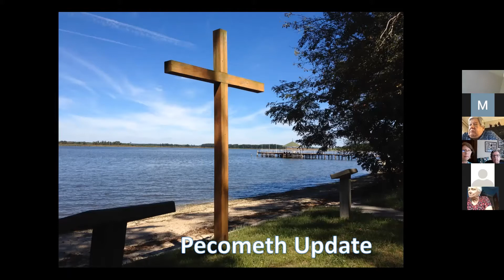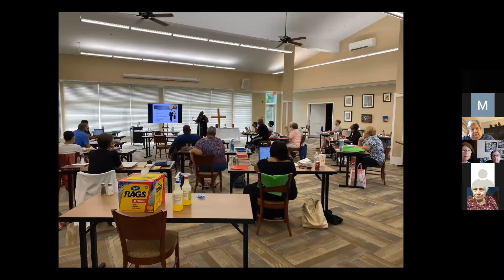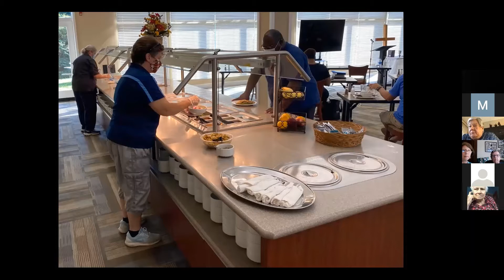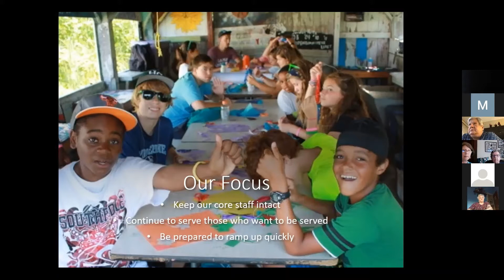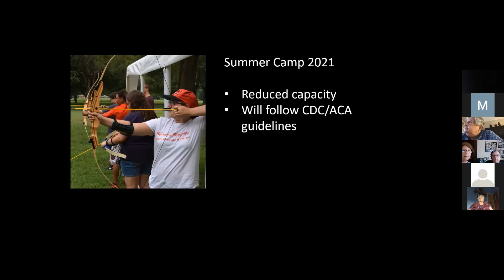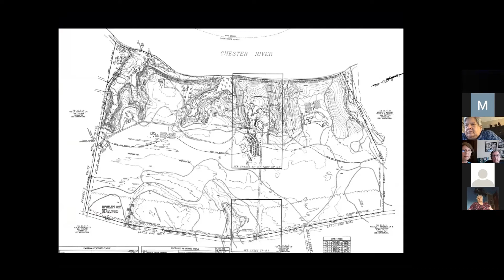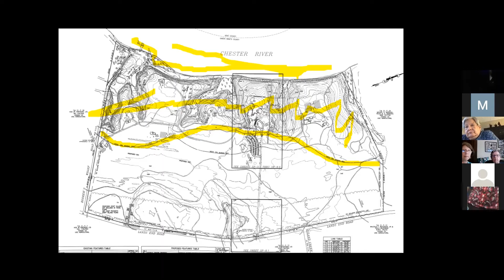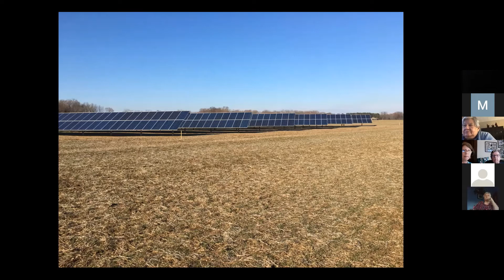UMW Spring Program 2021-Camp Pecometh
Video of the Aldersgate UMW Spring Program, from April 19, 2021.  Featuring Rev. Jack Shitama, Executive Director of Pecometh Camp & Retreat Ministries.